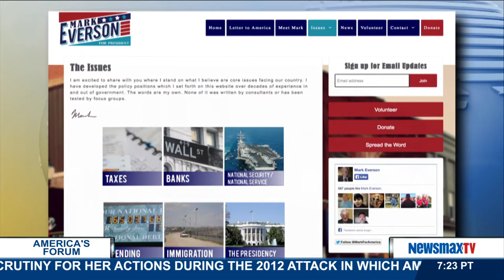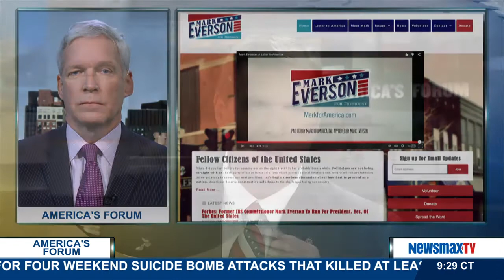America's Forum | Mark Everson, Former IRS commissioner & current Republican presidential candidate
Former IRS commissioner and current Republican presidential candidate discusses the importance of fundamental tax reform and immigration reform in moving America forward.